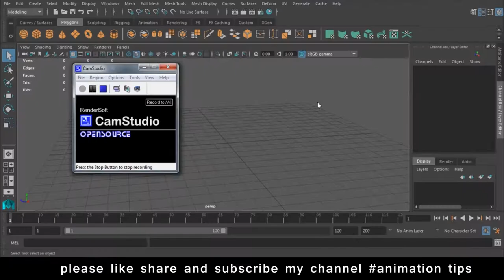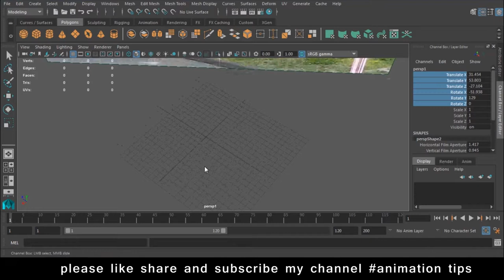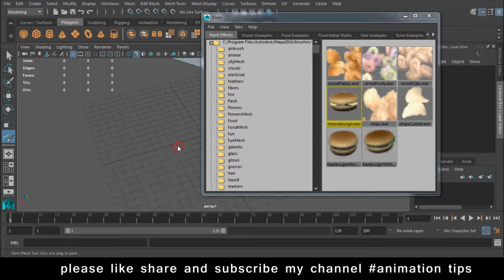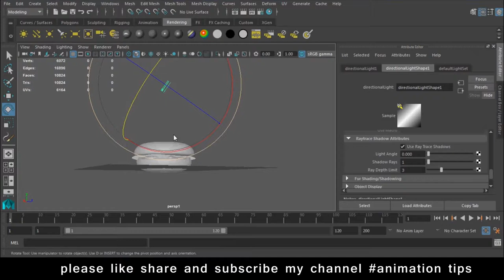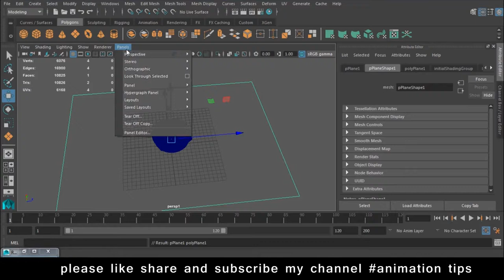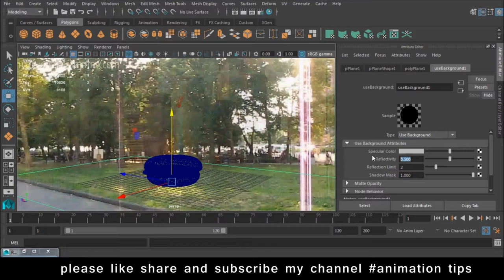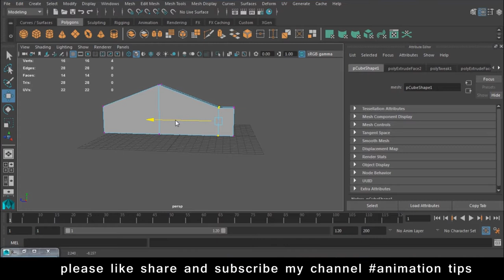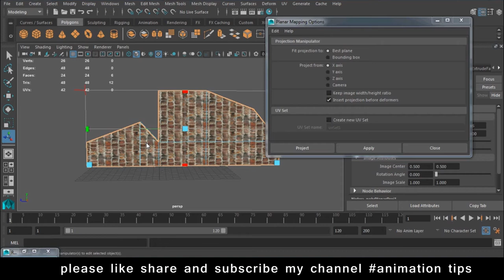Maya Texturing Tutorials How to texture in Maya 2019 in Hindi Lession 4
free backlinks and free SEO tools Maya Texturing Tutorials How to texture in Maya 2019 in Hindi Lession 4